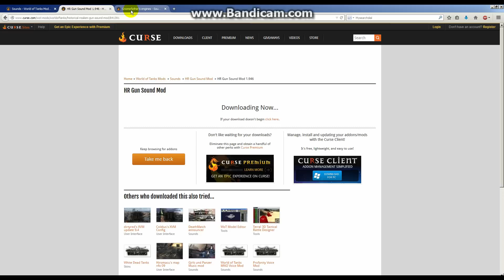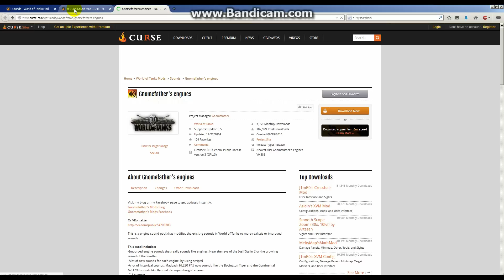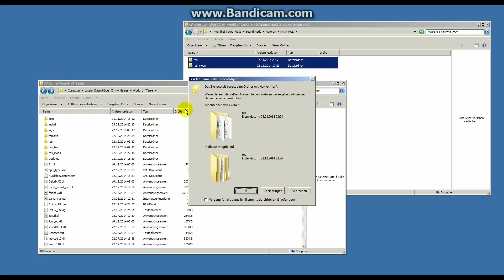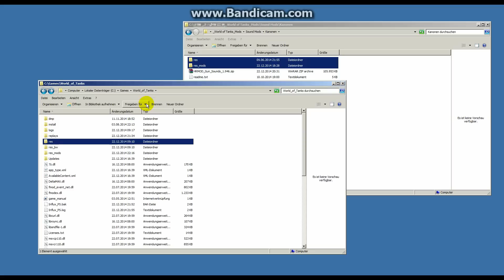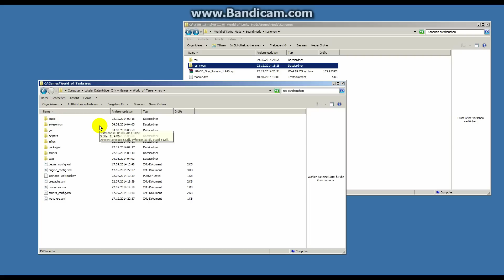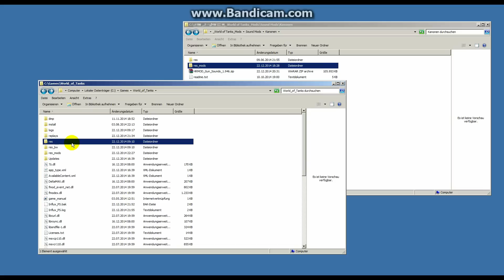WORLD OF TANKS - Update 9.10 - Motor & Gun Sound Mods installieren ★ [german/deutsch]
In diesem Video habe ich die Installation bei der Version 9.5 gezeigt. Ich habe nun aber die neuen Dateien runtergeladen und wie in diesem Video installiert. Alles funktioniert. Also einfach so machen wie in diesem Tutorial beschrieben. Nur wenn wenn vom Ordner 9.5 die Rede ist, ist halt jetzt Ordner 9.10 gemeint.

Ihr sucht Motorengeräusche und Kanonen Sounds für World of Tanks?
In meinem Tutorial zeige ich Euch wo Ihr zwei gute Mods herbekommt und wie ihr sie installiert.

Für weitere Details zur Installation, bitte die "Readme" Datei lesen ;-)

Hier gehts zu den Mods

Ich hoffe ich konnte Euch ein wenig weiter helfen :-)

Hier sind Videos zu Umbauten (Remodels) für

Sollte es mal Skins oder Remodels geben die mit dem Update 9.4 kompatibel sind, werde ich auch ein Installations-Tutorial dazu erstellen.